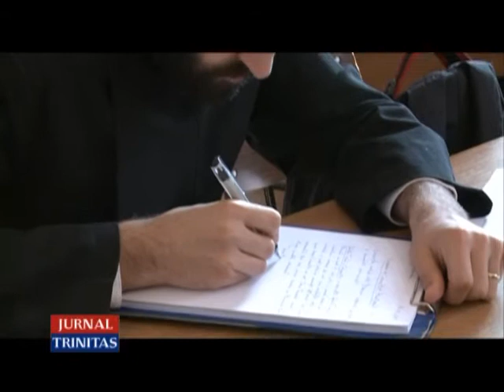Examen de capacitate preoțească, la Sibiu